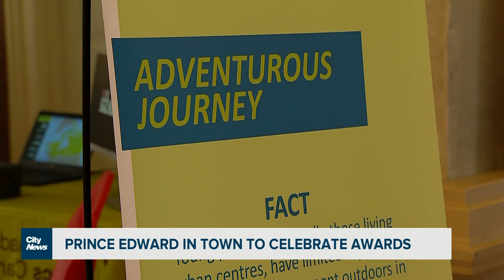Royalty is in town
Prince Edward, Duke of Edinburgh, is in Toronto to acknowledge a group of young people with a very special award. Stella Acquisto reports.